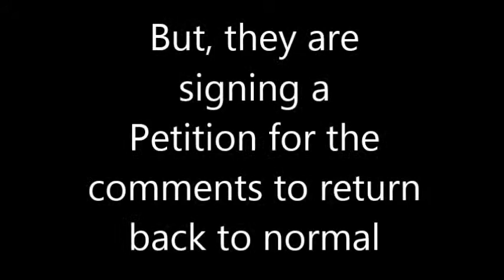IMPORTANT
Youtube ignored it :(